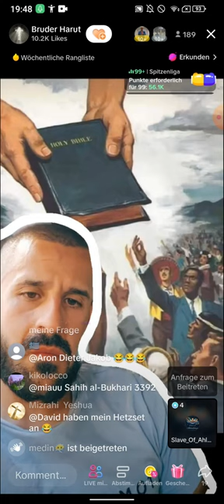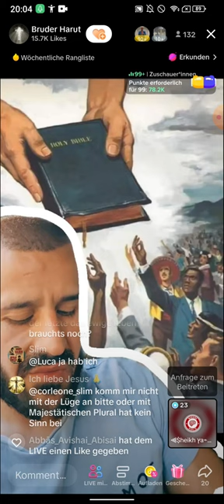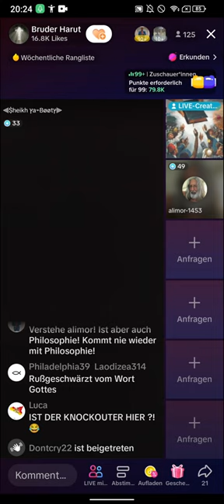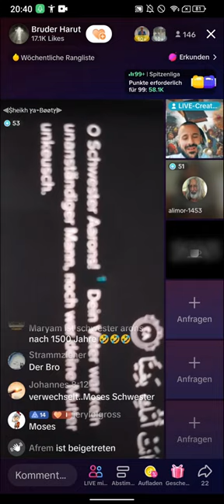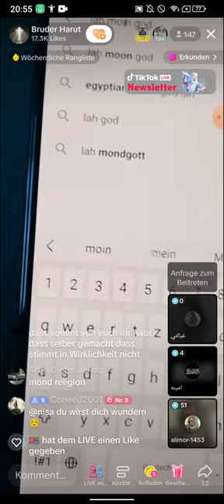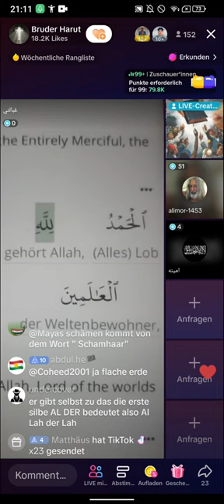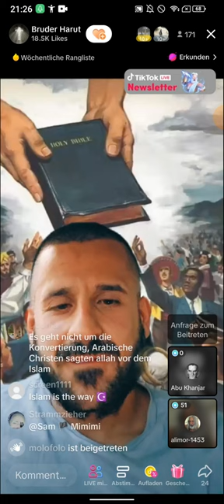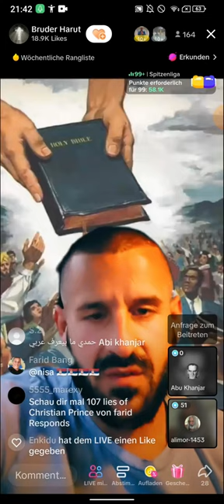Bruder Harut klärt auf | ALLAH MACHT FITNA | ICH BIN NICHT STOLZ DRAUF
(EXMUSLIMEUNDCHRISTENBESTOF)